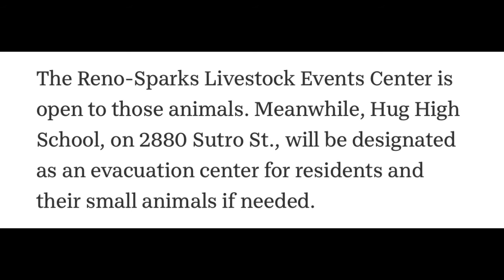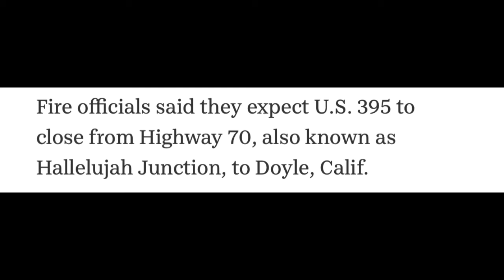Beckwourth Complex Fire Nevada California Boarder - Live Update Friday